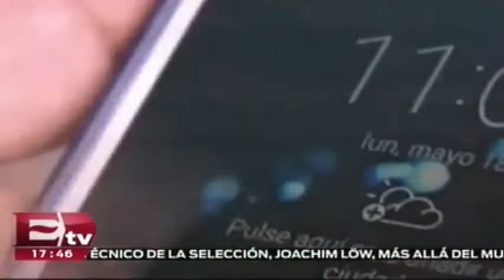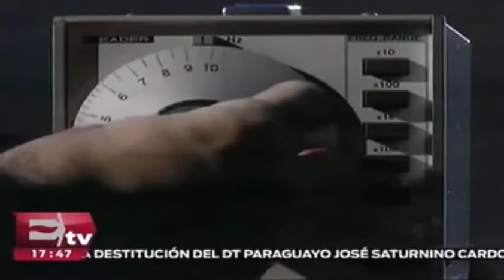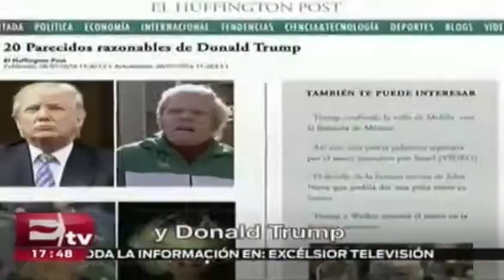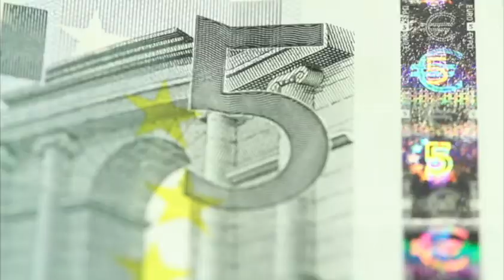Laura Manzo y el inicio de operaciones de Huffington Post en México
Laura Manzo, editora en jefe de Huffington Post en México, habla en entrevista sobre el inicio de operaciones del portal en el país y de porqué eligieron a GIM.

12 de septiembre 2016